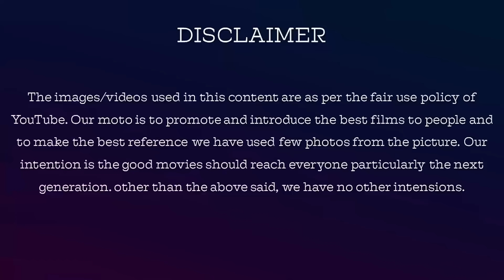Sachana eliminated | Biggboss Tamil S8 | Epi 1 | 7th OCT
Hi guys
 In this video bigg Boss Season 8 Tamil... Sachana first eviction of bigg Boss season 8... 24 hours first contestant evicted  in Big Boss  Tamil history... Please watch this episode and  comment your opinion share your thoughts too

Account details for your contribution:
Account Holder: V DHANASEKARAN
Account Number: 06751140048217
IFSC: HDFC0000675
Branch: GOPALAPURAM
Account Type: SAVING
MMID:9240621
Bank Hdfc